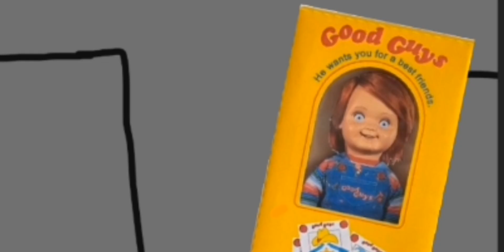Chucky Short Film Trailer